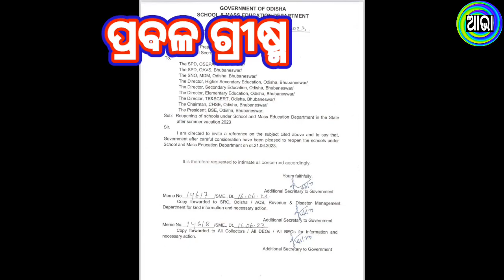School summer holidays extended Odisha / School news today / Odisha School reopen news